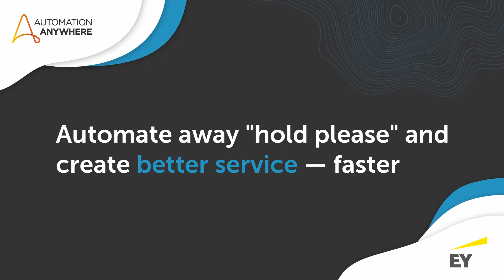Ernst & Young talks about their most personalized bot "Arthur"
In this video, James Matcher, Americas Intelligent Automation Leader at Ernst & Young, explains how his team built a bot to handle compliance at the consulting firm. Called "Arthur," the bot was so personable that senior partners were oblivious to the fact that they weren’t talking to a human.

00:00 - Start of video
00:06 - Life Sciences adopt intelligent automation
01:19 - Arthur the virtual agent bot
01:29 - How to create better service faster
02:25 - Subscribe now!